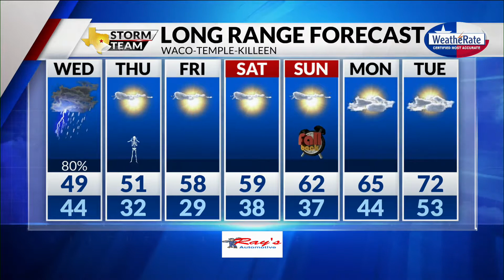Tuesday Forecast with Chief Meteorologist Mike LaPoint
Tonight looks cloudy and rainy. Chief Meteorologist Mike LaPoint has the latest in the video above.